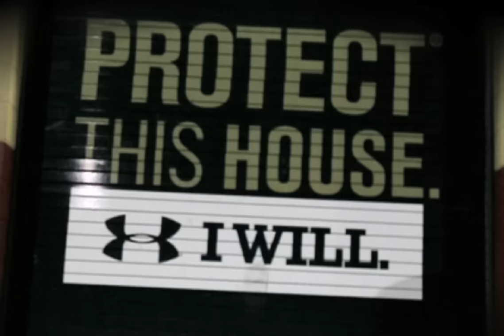USF Football: The Chase 2016